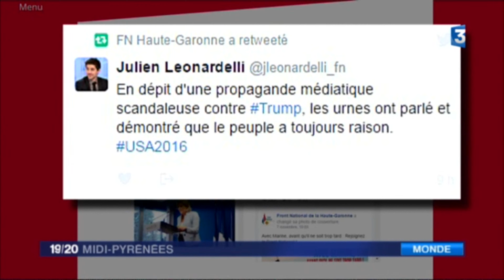Réaction de Julien Leonardelli aux résultats des élections américaines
Réaction de Julien Leonardelli aux résultats des élections américaines sur France 3 Midi-Pyrénées.